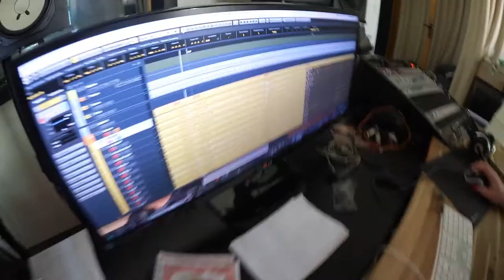Drummer-Action im Studio! Album startet - Vlog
► Mehr Social-Media?

Infos zu uns:
Was erleben Bands in Berlin so? Wir sind eine Berliner Rockband und nehmen euch "behind the scenes" mit und zeigen euch unseren Weg hier auf Youtube.
Wir sind irgendwo im Punk / Post-Hardcore Bereich und zeigen euch unser Leben als Berliner Band.